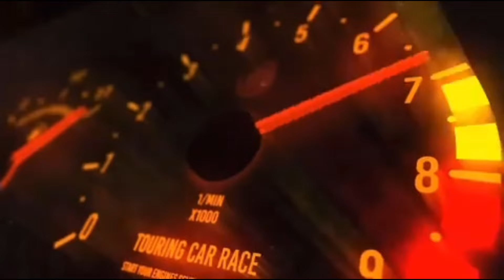PORSCHE ON 26s 🤩🤩